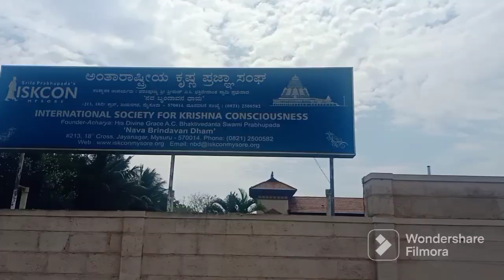ISKON TEMPLE ROAD KUVEMPUNAGAR MYSORE COMMERCIAL SITE SALE CORNER 40X60 EAST FACING 9900363084